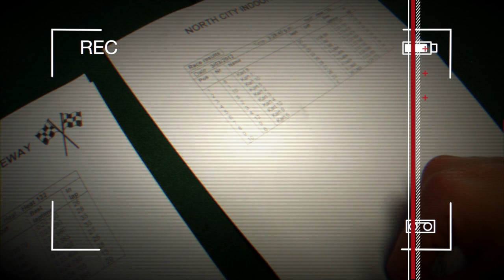GoProKarting 2012 Weta Digi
Weta digital FX and Creature race in Porirua Go Kart track.
Music track by :  Sekshun 8-Black Wing Butterfly released under CC license.